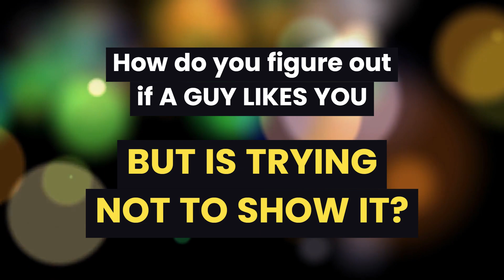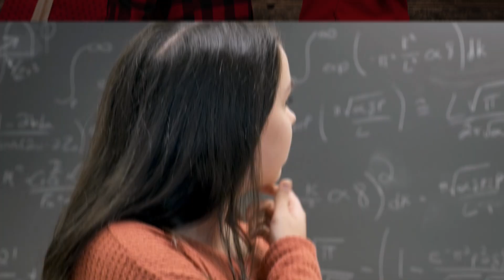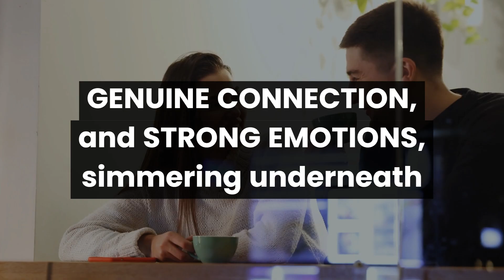5 Signs A Guy LIKES YOU But is Trying NOT to Show it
In this captivating video, we explore the intriguing topic of deciphering a guy's hidden feelings towards you.

We will delve deep into the subtle hints that indicate a guy's interest in you, even when he's trying to conceal it. Join us as we navigate through the complexities of male emotions, unraveling the mystery behind his actions and uncovering the signs that unmistakably reveal his true affections.

Throughout this insightful video, we'll share five undeniable signs that may indicate that a guy has developed feelings for you but is hesitant to show them openly. From his body language to the subtle changes in his behavior, we'll decode the signals that often go unnoticed. By understanding these secret clues, you'll gain a valuable advantage in recognizing whether a guy is genuinely attracted to you or simply being friendly.

Our intention isn't to play mind games or manipulate anyone's emotions, but rather to provide you with the tools to better understand the complex dynamics of romantic connections. As you immerse yourself in this illuminating video, we encourage you to take notes and maintain an open mind. You deserve to know if the guy you're interested in feels the same way, and our mission is to support you in this quest for clarity.

So, if you've ever found yourself perplexed by mixed signals from a guy, uncertain about his true intentions, this video is a must-watch. Gain invaluable insights and empower yourself with knowledge to navigate the intricacies of love and affection.

Chapters:
0:32 Intro
0:56 Number 5
1:36 Number 4
2:08 Number 3
2:57 Number 2
3:30 Number 1

⭐️ Make ANY Man Obsess Over You (Using Male Psychology)

Welcome to Your Happier Self, your go-to destination for empowering dating advice, practical psychology insights, and relationship wisdom! As a rapidly growing authority in the realms of social psychology and self-development, we are committed to guiding individuals towards their happier, more fulfilled selves. From dating tips and relationship advice for women to delving into the nuances of human psychology and personality types, we cover it all.

At Your Happier Self, we bring you the best in self-help, delivered by experts and rooted in scientific principles. Our mission is to make the transformative power of social psychology accessible to everyone, offering the keys to personal excellence in various aspects of life. Whether you're seeking practical insights on happy relationships, cultivating a high-value persona, or enhancing your attractiveness, our channel is your resource for personal growth and self-discovery.

Unlock the door to a more fulfilling life with our engaging content that spans relationship psychology, social psychology, and self-development.